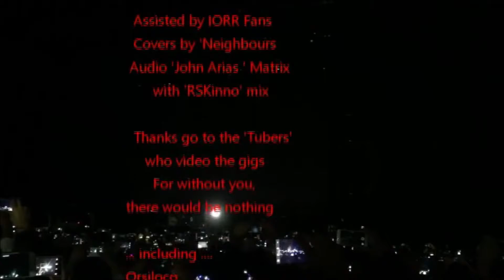The Rolling Stones Live Full Concert + Video Estadio el Campin Bogota, 10 March 2016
Complete audio + Multicam video recordings of The Rolling Stones América Latina Olé Tour at Estadio El Campín, Bogotá, Colombia.

The Rolling Stones did only one show in Colombia in their career. Bogota is located at 2640m above sea level. They never played at this height! Due to this high altitude, they did more slower songs than usual and they played "only" 18 songs instead of 19.

Some highlights:
• Dead Flowers was the song vote winner
• Beast of Burden was played together with Juanes!
• The Javeriana Choir joined on You Can't Always Get What You Want.

The Rolling Stones played the following 18 songs:
00:00 Intro
02:04 Jumping Jack Flash
06:49 It's Only Rock'n Roll (But I Like It)
12:07 Tumbling Dice
18:26 Dead Flowers (song vote winner)
23:28 Beast Of Burden (with Juanes)
29:41 Wild Horses
35:14 Paint It Black
40:47 Honky Tonk Women
45:44 Band introductions
49:14 You Got The Silver
53:10 Before They Make Me Run
57:30 Midnight Rambler
1:12:18 Miss You
1:20:55 Gimme Shelter
1:28:55 Start Me Up
1:33:36 Sympathy For The Devil
1:41:49 Brown Sugar
1:48:07 You Can't Always Get What You Want (with choir) (Encore)
1:56:38 (I Can't Get No) Satisfaction (Encore)

The América Latina Olé Tour 2016 was a concert tour that started on 3 February 2016 in Chile and ended in Havana on 25 March 2016. The Rolling Stones played in countries they never played before: Uruguay, Peru, Columbia, and Cuba. The last two regular shows were in Mexico City, but on 25 March the Rolling Stones did one more show in Havana. That was a free outdoor concert attended by approximately half a million people. All countries the Rolling Stones performed this tour are Chile, Argentina, Uruguay, Brazil, Peru, Colombia, Mexico, and Cuba.

It was the first tour with Sasha Allen on backing vocals. Until 2015, Lisa Fischer was the backing vocalist with the Rolling Stones, but since 2016 Sasha Allen joining the group.

Mick Jagger, Ronnie Wood, Keith Richards, Charlie Watts,

Tim Ries, Karl Denson, Sasha Allen, Matt Clifford, Bernard Fowler, Darryl Jones, Chuck Leavell.